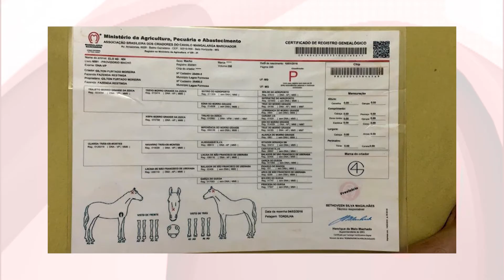PEDIDO DE AJUDA CANCER CAMINHONEIRO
Morador de Patos de Minas, que foi diagnosticado com câncer, precisa de ajuda para conseguir pagar as despesas com o tratamento da doença.